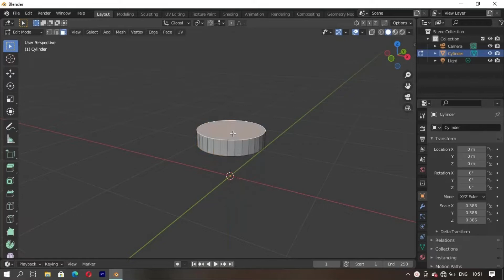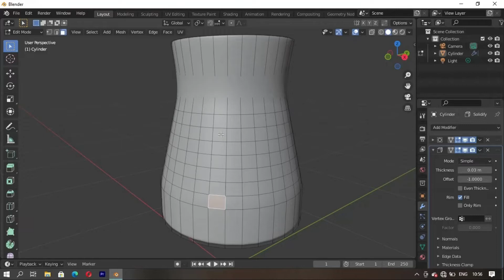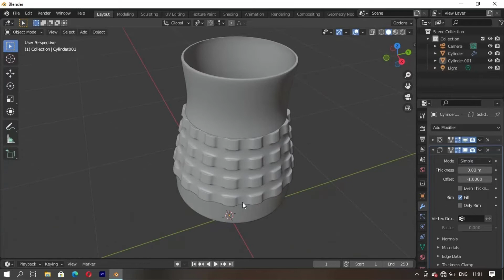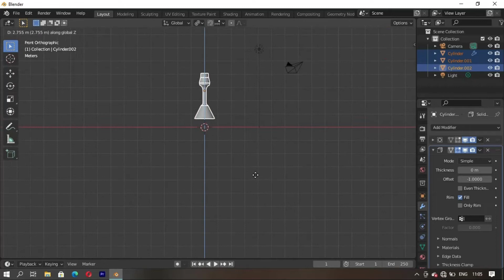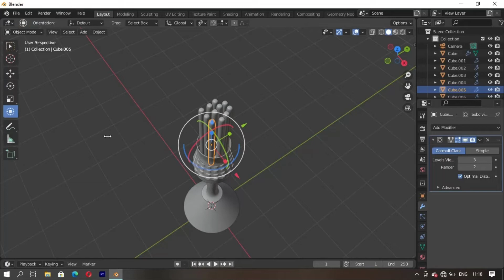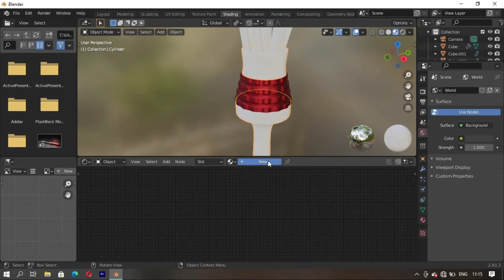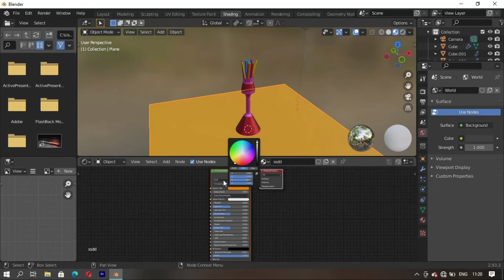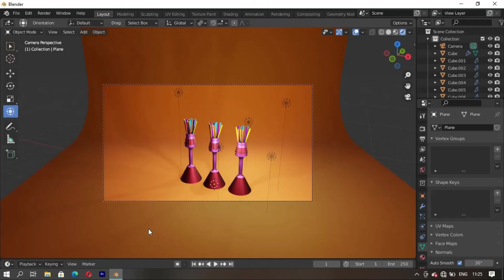How To Model In Blender Beginner Tutorial